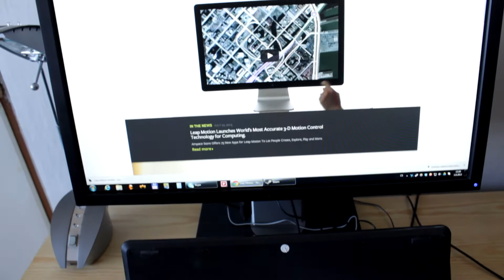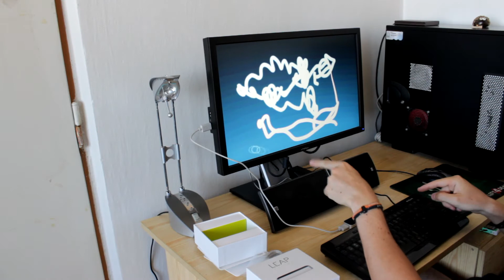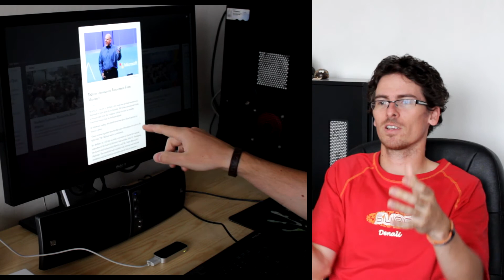LEAP Motion - unboxing, instalace, první dojmy z ovládání jako v Minority Report